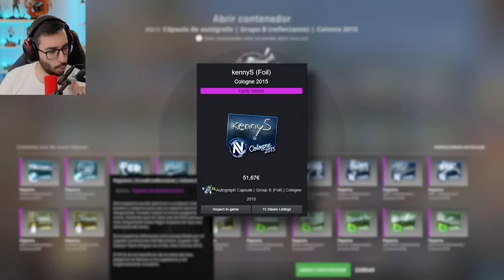¡LA PRIMERA FIRMA DE KENNYS Y SCREAM DE LA HISTORIA!